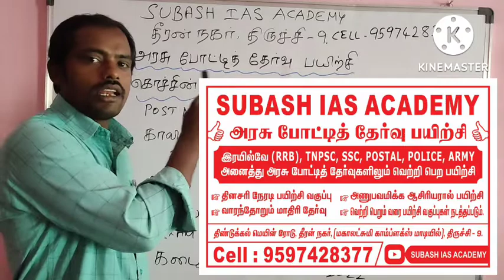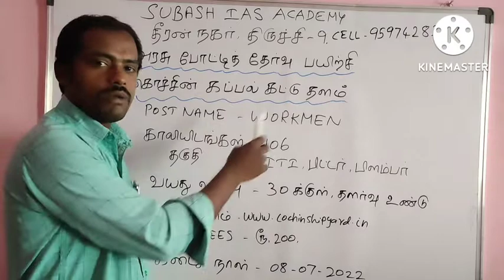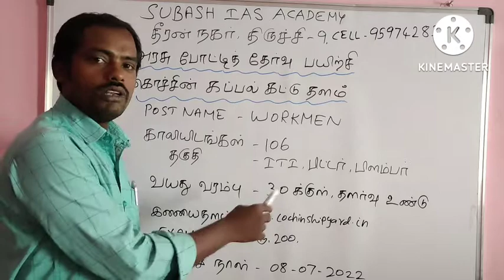10th ITI படித்தவரா? | Govt jobs 2022 in Tamil | SUBASH IAS ACADEMY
Tamil Nadu famous temples in Tamil famous temples in Tamil Nadu India famous temples temple history in Tamil Tamil Nadu Trichy vaigai express Tamil Nadu Trichy temple temple in Tamil India temples in Tamil

Tamil jobs 2022 fish business 2022 Tamil Nadu jobs 2022 tamil jobs 2022 India jobs 2022 tamil business and train information tamil business tamil 2022
Fish business in river river crossing train crossed on bridge madurai train Chennai train Trichy train tamil nadu train happy journey train vlog Indian railways railway station southern railway station southern railway train information about India southern railway
Tamil train journey tamil train vlog southern railway 2022 tamil temples 2022 Trichy vaigai express 2022
Train running status Tejas express vaigai running status India railway station southern railway 2022
Tamil railway station 2022 tamil jobs 2022 business
Vaigai express pandiyan express Tejas express vaigai running status Tejas express vaigai running status 2022 tamil business tamil tamil fish business tamil
Indian railways railway station southern railway station southern railway train information about India southern railway AC trains Indian railways railway station southern railway jobs in Tamil Tamil jobs 2022
Tamil India jobs 2022 railway station in Tamil train 2022 tamil Kovil details in Tamil Trichy famous temples in Tamil Madurai famous temples in Tamil Tamil jobs in tamil tanilan jobs in Tamil 2022  gk in tamil general knowledge in Tamil gk questions in Tamil Tamil Nadu speed train in Tamil Tamil jobs 2022

Train running status of vaigai express train running status of Tejas express train journey details in Tamil happy journey journey train happy journey 2022 Tamil
Fish business fisherman sea food fish food in Tamil tamilnadu fish foods 2022 Indian fish food tamil 2022
Tamil jobs 2022 Indian jobs in Tamil Tamil 2022 tamil 2022 tamil nadu train happy journey journey train vlog Indian railways railway station in Tamil Tamil Nadu
Ooty train nilgiri in Tamil train Naveen Kumar train vlog southern railway station south indian railways in Tamil
AC trains in Tamil Tamil ac train Indian ac train 2022
Traveling in train in Tamil Nadu Trichy vaigai express pandiyan express train running status Tejas express vaigai running status Tejas express vaigai running status India southern railway station southern railway

South Indian railways India southern railway station southern railway train running status of Tejas express vaigai running Indian railways railway station southern railway station southern railway station southern railway station famous temples famous mountain in Tamil Nadu India famous temples and mountains